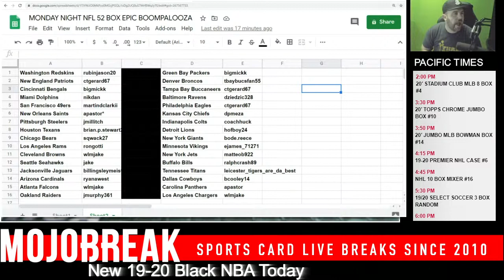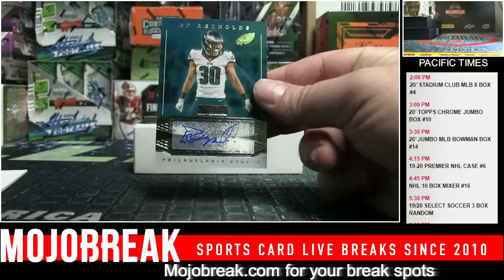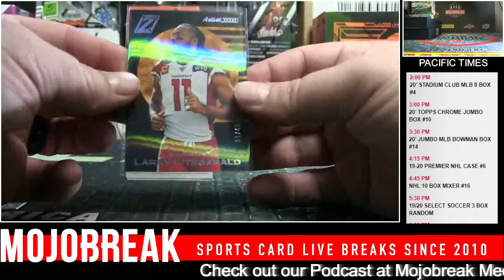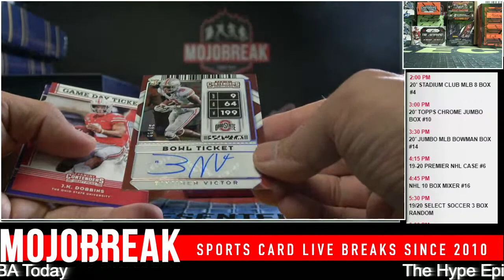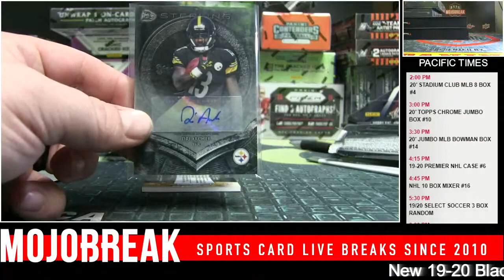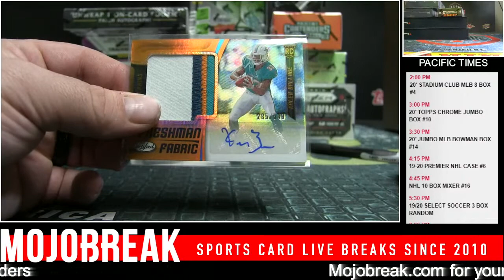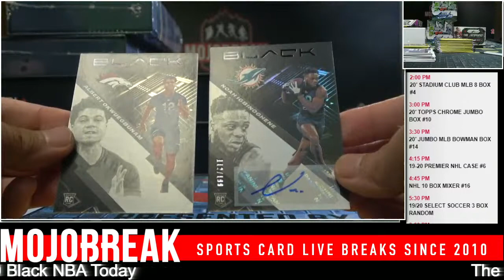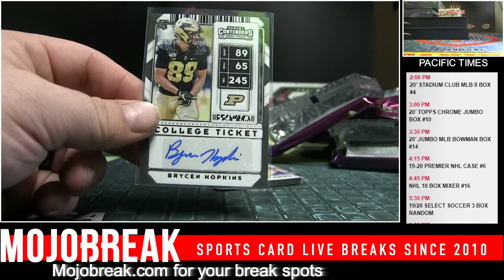Part 1 MONDAY NIGHT NFL 52 BOX EPIC BOOMPALOOZA